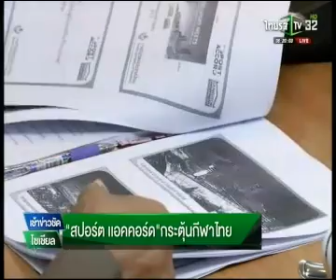SPORT ACCORD เช้าข่าวชัดโซเชียล 02032018